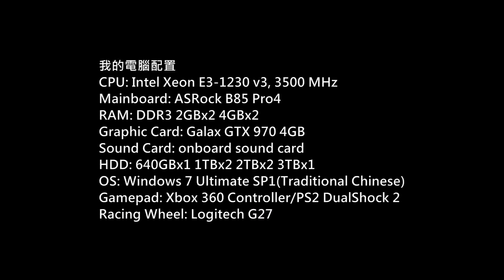Insurgency PC Gameplay P.61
Game: Insurgency
Platform: PC
Gamer: hkkane
Gameplay Date: 24 April 2016
Gameplay Part.61
Note: /